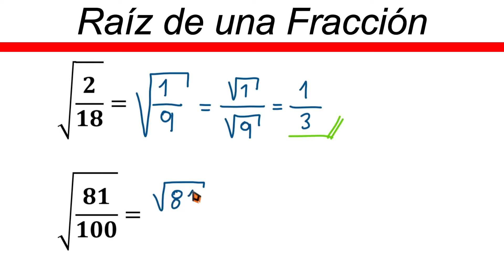✅👉 Raiz cuadrada de una Fraccion ✅ Raiz de una Fraccion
🛑👉 En este vídeo te explico de forma muy fácil y rápida como sacar la raiz cuadrada de una fraccion.